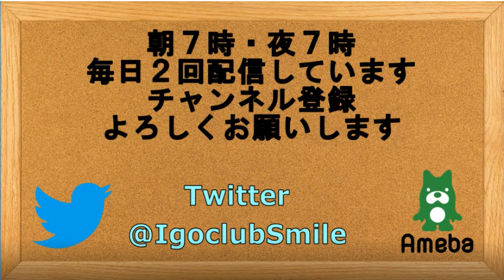囲碁【井山裕太棋聖対河野臨九段解説】【第44期棋聖戦第5局2日目】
【井山裕太棋聖対河野臨九段解説】【第44期棋聖戦第5局2日目】